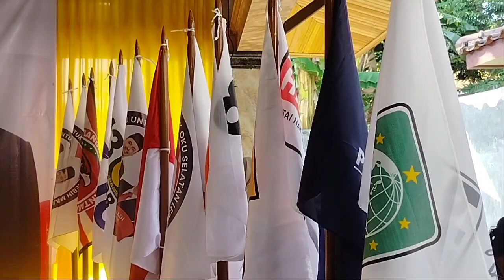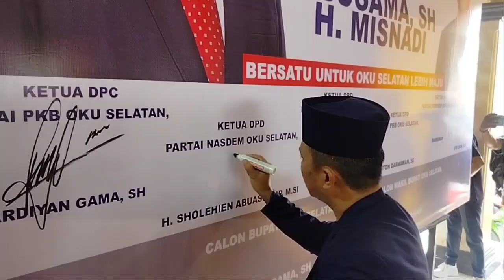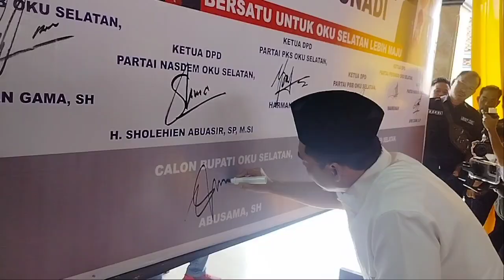Deklarasi Partai Pengusung dan Penduduk Abusama-Misnadi di Pilkada OKU Selatan